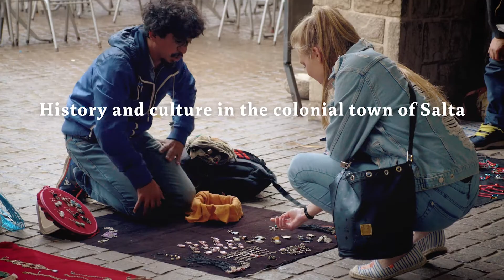Discover the wine-growing regions of Mendoza and Salta in Argentina!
Find out more here about the highlights of Argentina‘s wine-growing regions: the colonial town of Salta in the northwest of the country, and Mendoza at the foot of the Andes in the Cuyo region, which is known for its Malbec. Starting in November 2018, Edelweiss will operate a direct flight service from Zurich to Buenos Aires.